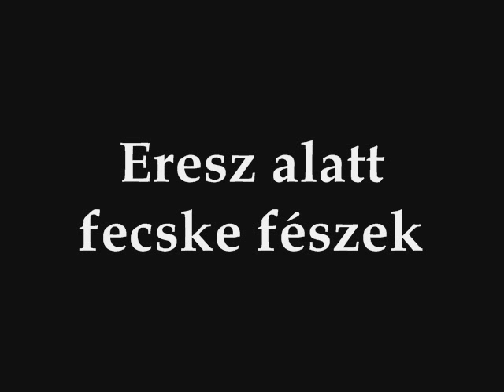Eresz alatt fecskefészek